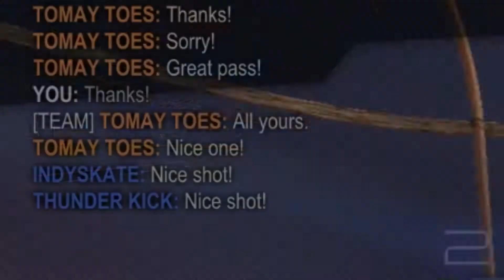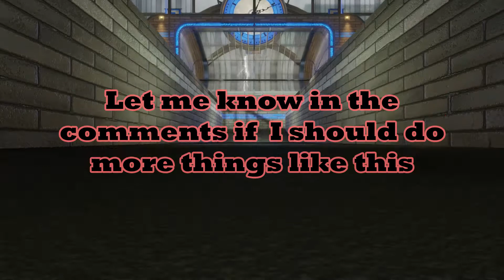The Exterminator - Rocket League Demos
The Exterminator has set out to do one thing. Exterminate!

Hope you enjoy the video, it's my first time really editing a video like this and I know some parts are a bit rough but I hope to improve with the more videos I post.

Also to all the people that reported me while playing because I would only go for demos,
I never got banned so suck it :P

Rocket League demos montage/compilation using the Merc